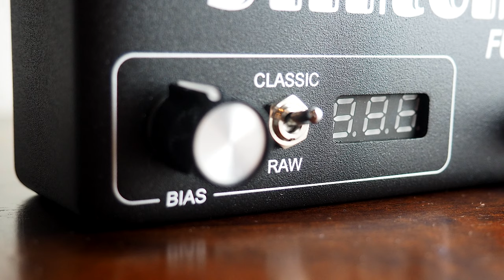Silktone Amps Germanium Fuzz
Today we bring you an in-depth look at the Silktone Amps Germanium Fuzz.

"The Silktone Fuzz followed a design concept we've been using here a lot: Simplified versatility. At it’s heart are two germanium transistors in the classic FF/TB1.5 topology, tweaked to get a huge array of tones. We wanted to nail the awesome tones you get when these transistors are biased to their sweet spot… and also when they’re not. No tone left behind. We started out testing and tweaking bias points all day just to come back to a cold shop the next morning with the transistors all out of whack from the temperature shift. Out came the big digital multi-meter to adjust things back where they belonged and a thought struck me - what if I could get this into a pedal? This would make dialing in your favorite fuzz tone easier than ever without being plagued by the inconsistent bias shifting these temperature sensitive germanium pedals are known for. This led to the creation of our Active Bias Monitor (patent pending) - you want fat sticky fuzz? Dial it past 8.00. Prefer that oh, so sweet sweet sweet spot? Dial it to ~4.50. Want spitty gated fuzz? Cool, me too - dial it to ~1.10. Combine this with it's onboard pickup simulator to place this fuzz anywhere in your chain without the normal issues (thanks Orman) and a cleanup knob to get you into crunch/clean boost territory with beautifully musical germanium color and you have one of the most useable, versatile fuzzes to date."

Mesa/Boogie Mark 5:25

Video: Olympus PEN E-PL10 / E-P3 / Canon S95 PowerShot